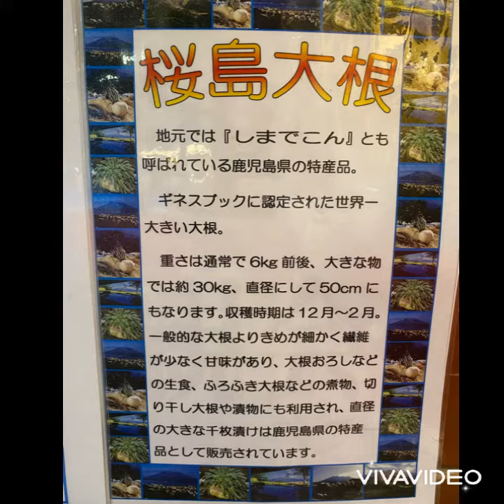View from SHIROYAMA HOTEL Kagoshima.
Overlooking Sakurajima, Kagoshima city area, and the magnificent Kinko Bay from a hill at an altitude of 108m